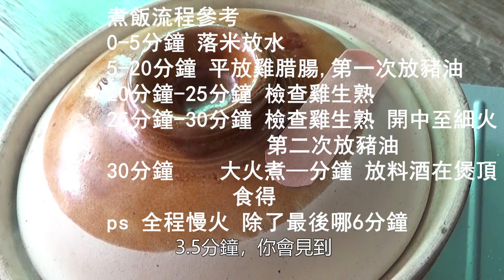煲仔 飯/臘腸滑雞煲仔飯/有飯焦才真正香/在家也能做/煲仔豉油做法/完整 教程/值得 收藏/廣東話/中字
350g 雞塊/chicken
1  臘腸/pork sausage
150g 米/rice
乾冬菇/dried mushroom
ginger/姜

200g 肥膏/pork fat

1 tbsp 生抽/light soy sauce
1/2 tbsp 蠔油/oyster sauce
1 tbsp 粟粉 con starch
料酒/cooking wine
white pepper powder/胡椒粉
sesame oil/麻油

100g 生抽/light soy sauce
100g 水/water
20g 老抽/soy sauce
1 八角/star anise
1 香葉/bay leave
30g冰糖/ rock sugar
10g 蔥/spring onion
10g 洋蔥/onion
1 干蔥/shallot
元西/fresh coriander

Equipment
AMD RYZEN 3 2200G
SONY CX405
NOKIA 7.2
Adobe Premiere Pro cc 2018
Adobe Audition